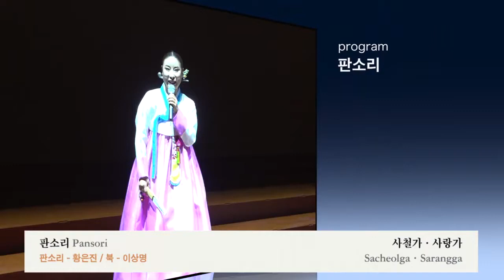제주도 영상, 공연, 판소리, Jeju Island, Korea